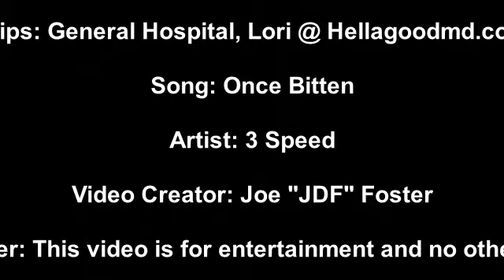JaSam's Bitten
My tribute to the early days of my favorite General Hospital couple, Jason Morgan & Sam McCall.
Clips are from Lori at Hella Good or hellagoodmd.com
Though song can be heard, the lyrics and video portion doesn't start for at least 17-20 seconds